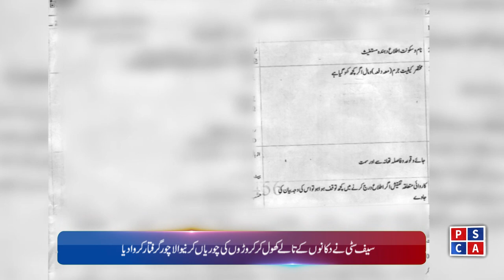Punjab Police News: Crime Updates from Punjab Safe City | June 26